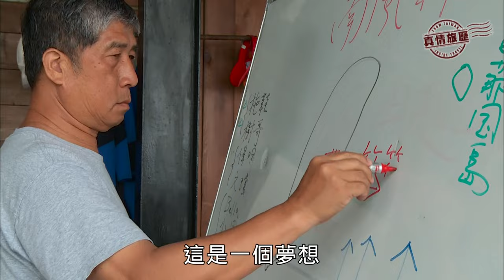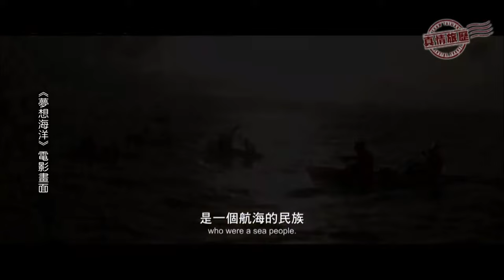真情旅歷 Inside Travel—蘇達貞：不老水手海洋夢 〈邀你一起環遊世界〉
曾經，不老騎士的故事感動了無數的觀眾。現在，不老水手蘇達貞要帶領伙伴跨上獨木舟挑戰太平洋，他最常說的一句話就是「偉大的冒險家從不做冒險的事」，每次的冒險都必須是經過縝密計畫的結果，究竟這位拖鞋教授的夢想能不能實現呢？也許等到南風再起的時候，就可以知道答案了！

➨更多宏觀影片：
《節目類》